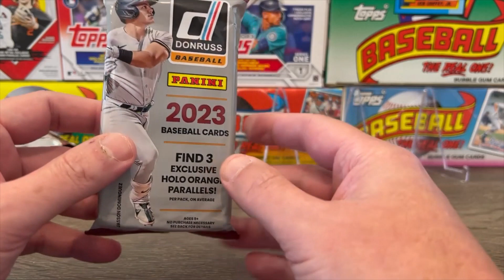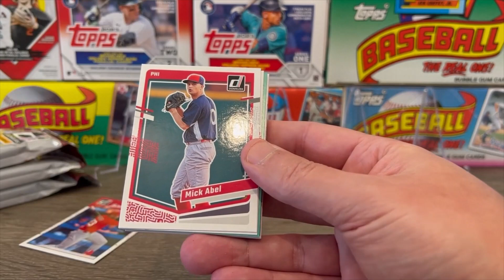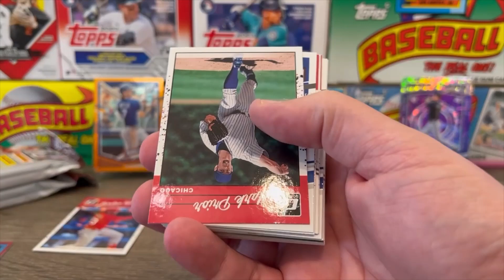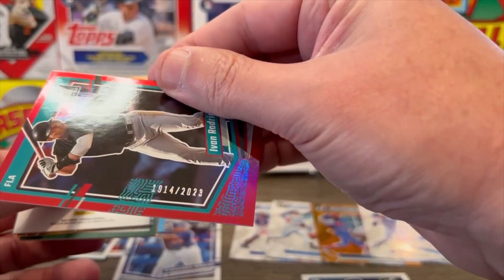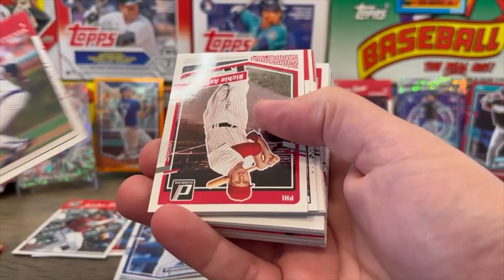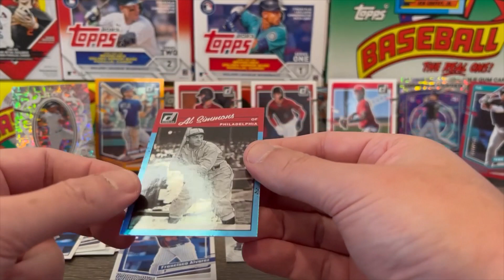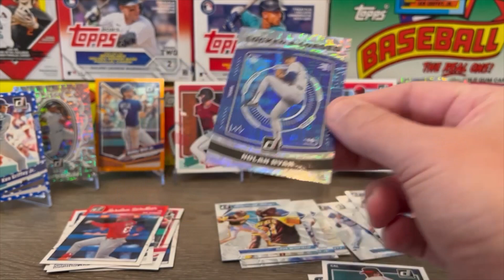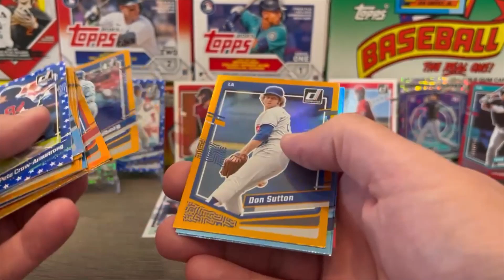RETAIL Value/FAT Pack Rip Of 2023 Donruss Baseball - Rated Prospects, Legends & HOFer Cards Galore!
Tonight We Rip Four Value/FAT Packs Of 2023 Donruss Baseball Cards!

Rated Prospect Cards Of Elly De La Cruz, Masataka Yoshida, Druw Jones, Cam Collier, Jordan Walker, Luisangel Acuna, Jackson Holliday, Colson Montgomery, Jasson Dominguez & More Can Be Found In These Packs.